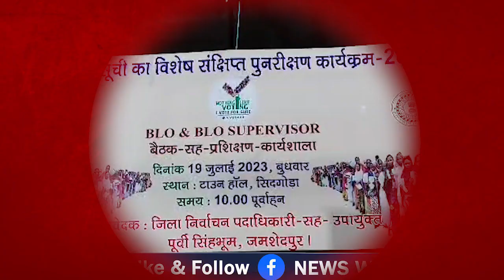JAMSHEDPUR: आगामी चुनावों के मद्देनजर बीएलओ और सुपरवाइजरों को दी गई ट्रेनिंग